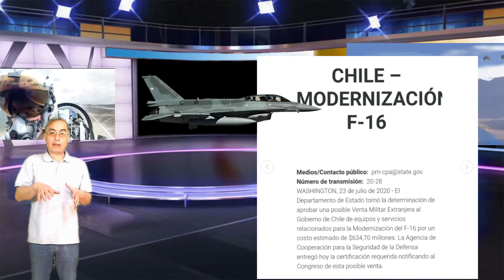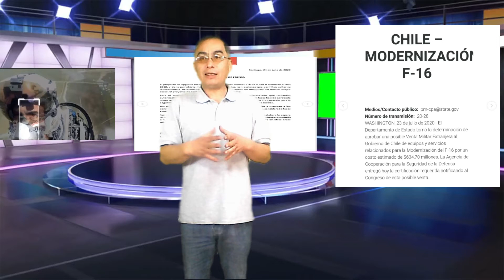🔴¿Pero realmente serán modernizados los F-16 Fach a la versión F-16V?🔴